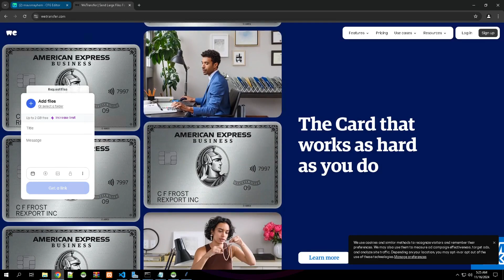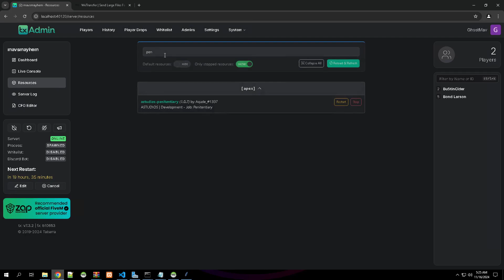Fivem Vehicle Merger Tool [Free]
🚗 FiveM Vehicle Merger Tool - Simplify Your Workflow! 🚗
Are you a FiveM developer or server owner looking for a seamless way to merge vehicle resources? Look no further! Our FiveM Vehicle Merger Tool is here to save you time and effort. 💻✨
🛠️ Key Features:
Automatically merges vehicle files into a structured format.
Creates a ready-to-use fxmanifest.lua for instant integration.
Generates a spawncodes.txt file with all vehicle spawn codes.
Organizes your data and stream folders neatly.
User-friendly GUI with easy folder selection.
Automatically opens the output folder after processing.
🔥 Why Use This Tool?
This tool is perfect for streamlining the process of combining multiple car mods into one cohesive resource for your FiveM server. Say goodbye to manual file copying and folder organization—this tool does it all for you!
📁 How It Works:
Select the folder containing your vehicle resources.
Choose where to save the merged files (or use the same folder).
Click "Merge Vehicles" and let the tool handle everything!
Get a fully ready-to-use mergedvehicles folder with all necessary files.
🏎️ Perfect for:
FiveM developers.
Server owners managing custom vehicles.
Anyone tired of manually merging vehicle files!
🎉 Simplify your FiveM development today with the FiveM Vehicle Merger Tool!
💬 Have any questions or suggestions? Drop them in the comments below! 🚀